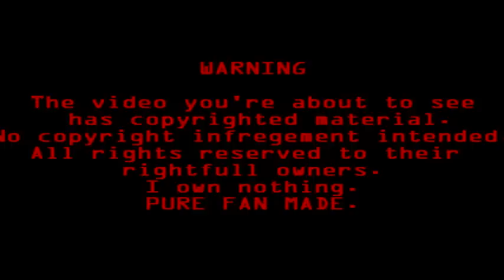It's Not Over for Scott and Jean [v3]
*The video has some bugs and I'm sorry, I just notice them after ulpoading. Some of the parts aren't on HD. I have no idea what happened.*

Storyline: Jean and Scott have this episode on their relationship when they are allways fighting, but even so they believe it's not over and they still fight for their love, and in the end they win: they pass throught it and end togheter.

Song: It's Not Over
Artist: Chris Daughtry
Show: X-Men Evolution

Lyrics:

I was blown away what could I say
It all seemed to make sense
Youve taken away everything
And I cant do without
I try to see the good in life
But good things in life are hard to find

(Chorus)
Blow it away, Blow it away
Can we make this something goooood
Well I'll try to do it right this time around
Lets start oveeerr
I'll try to do it right this time around
It's not oveeerr
Theres a part of me thats dead and in the ground
This love is killing me, but youre the only one
It's not overrrrr
(Chorus)

Taken all I could take and I cannot wait
Were wasting to much time
Being strong holding on
Can't let it bring us down
My life with you means everything
So I wont give up that easily

(Chorus)
Can we make this something gooood
Cause its all misunderstoooood
Lets start over
Its not over
Cause a part of me is dead and in the ground
This love is killing me
But youre the only one
Its not oveeeerrr
(Chorus)

We cant let this get away
Let it out, let it out
Dont get caught up in yourself
Let it ouuuuttttt

(Chorus)
Lets start over
Its not over
Its not oveeer
Lets start oveeeerrr
Its not oveeerr, Oh yeah, yeah!
Its not oveeerrrr.